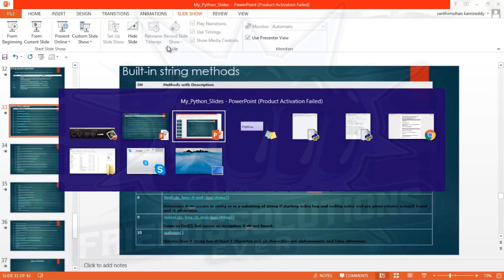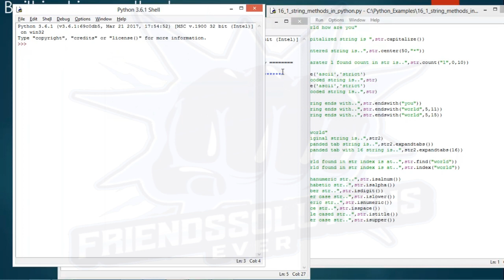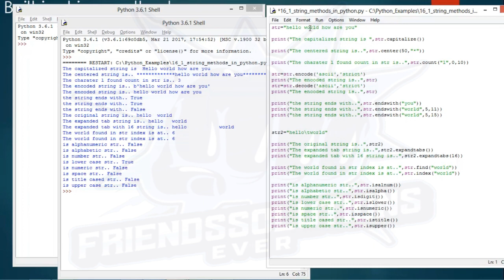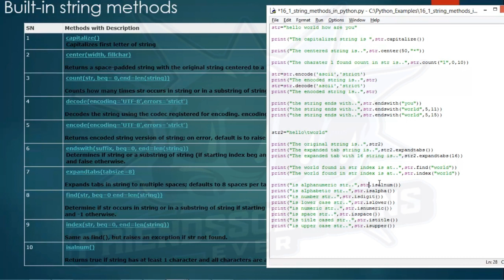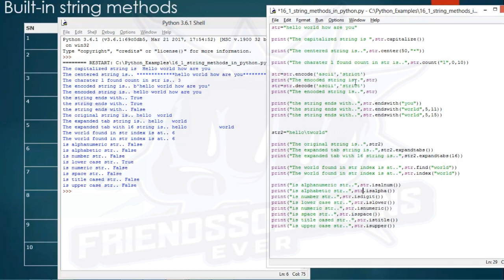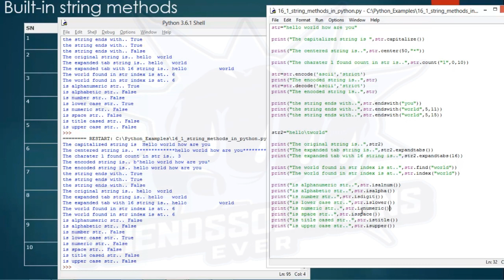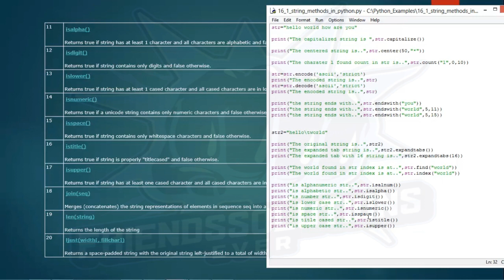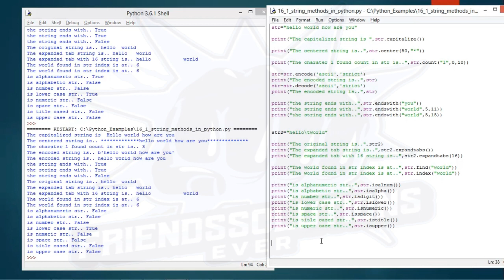String Related Methods In Python part 1 ||16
In this video we give a brief Explanation about String Related Methods In Python part 1 in telugu.

We are going to upload full course in telugu in this channel everyday.
you can learn easily with step by step procedure about python programming course from anywhere.
INSTALL PYTHON SOFTWARE
We are going to upload a full course in Telugu on this channel every day.